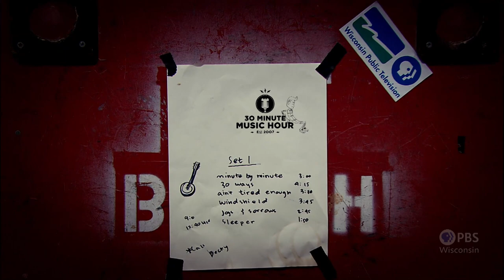Golpe Tierra | 30-Minute Music Hour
Golpe Tierra (literal meaning "beat the earth") is a Latin Fusion 4-piece. Nick Moran, Juan Tomas Martinez, Tony Barba, and Richard Hildner make up this guerrilla-style ensemble, employing the traditional Afro-Peruvian guitar-bass-cajón set-up. The group embarks on a musical journey throughout Latin-America, flirting with blues, jazz, and shades of soul.